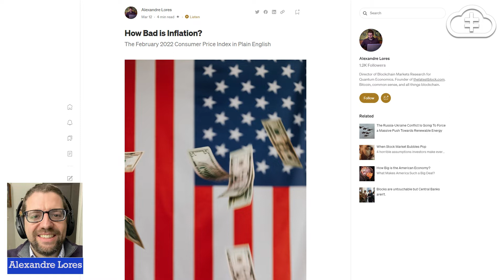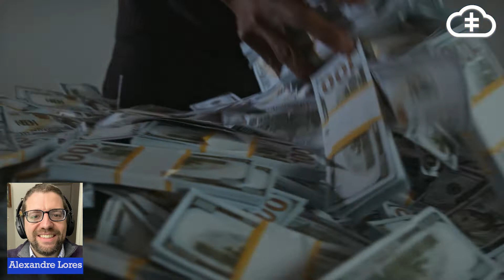The Intercoin Show trailer with Alexander Lores